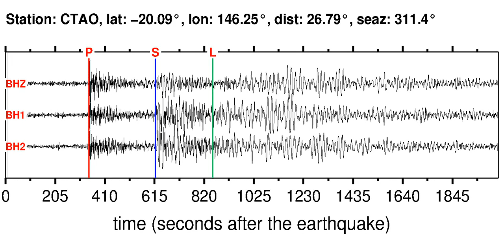CTAO Soundquake: 12/7/2011 13:38:27 GMT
This is a sonification of the Southern Molucca Sea 5.8M earthquake (12/7/2011 13:38:27 GMT). It was made from a seismogram recorded by the global seismic station CTAO in QUEENSLAND, AUSTRALIA.